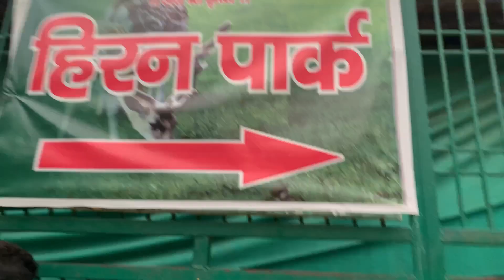Raman Reti Gokul tour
hiii gyes welcome to my new vlog

iss vidio m hamne apko raman reti ghumaya h
jo ki bhut acchi place h mathura m gokul ke pass